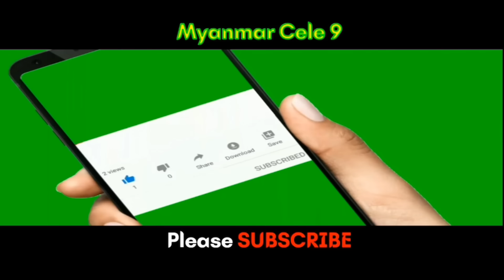ရင်သွေး ဇာတ်လမ်း Behind the scenes ရွှေသမီး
@MyanmarCele9 နာမည်ကြီး ‌ရင်သွေး ဇာတ်လမ်း Behind the scenes